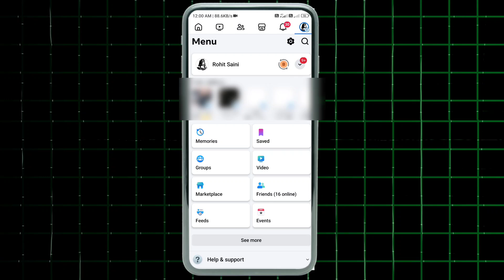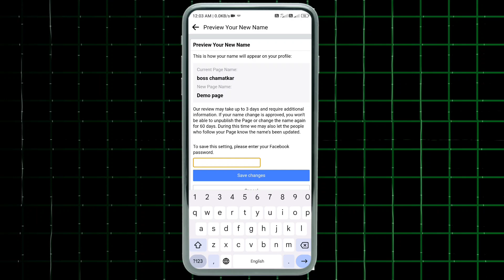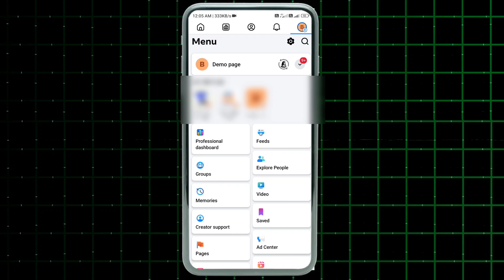Facebook Page Name Change Kaise Kare 2024 | Facebook Ka Page Name Change Kaise Kare Hindi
🔥 Best Videos -